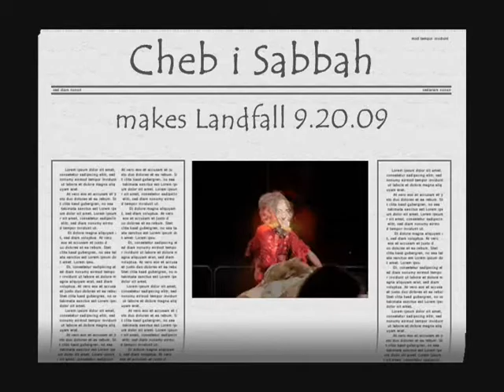Landfall 2009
Legion Arts' second annual festival of world music, featuring some 50 musicians from ten countries, kicked off last night with world renowned DJ Cheb i Sabbah making his Iowa debut in Greene Square Park!

Cheb i Sabbah is a legendary Algerian born, San Francisco DJ who spins what he calls an Outernational Mix of dance music from the oasis of Arabia, Africa, Asia. A hybrid of Hindustani classical music and contemporary mixology, Sabbah taps into something timeless and without borders.

Landfall 2009 continues at 5:30 pm tonight in Greene Square Park, across from the Museum of Art. Featured this second night is the innovative and internationally known Los de Abajo, they're social progressives and brilliant musical explorers from Mexico City.